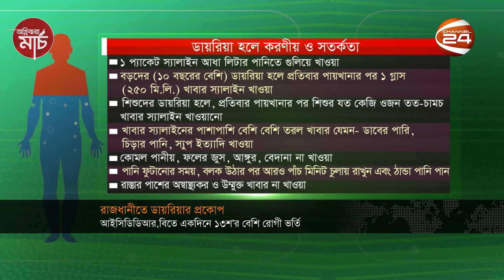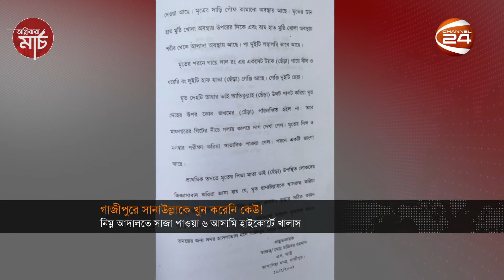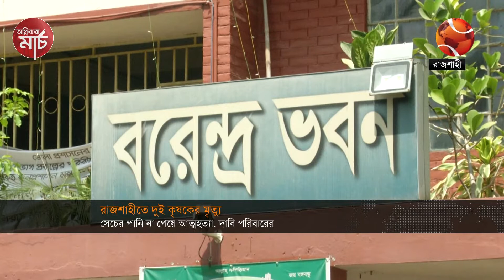চ্যানেল 24 সন্ধ্যা ৭টার খবর | Sondhor Khobor | 29 March 2022 | Channel 24